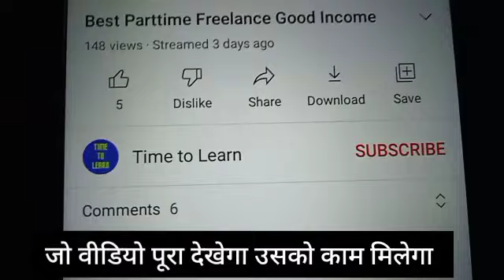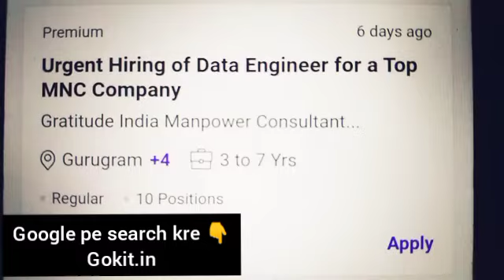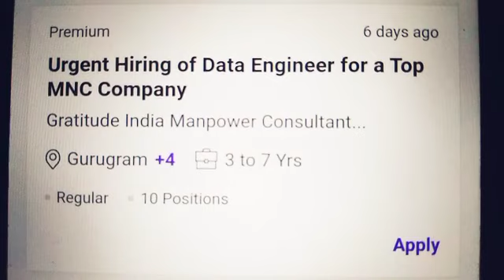8 Startup Business Ideas, New Business Ideas 2022, Best Startup Ideas, Business Ideas in Hindi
1.New Business Ideas 2022
2.Small Business Ideas
3.Best Startup Ideas
4.Best Business Ideas
5.New Business
6.Business Ideas in Hindi
7.Low Investment Business Ideas
8.New Business Ideas 2021
9.New Business Ideas
10.Business Ideas
Best Business
11.Creative Business Ideas
12.Innovative Business Ideas
13.No Competition Business Ideas
14.Small Scale Business
15.New Business Opportunity
16.Business Ideas in India
17.Low Investment High Profit Bu